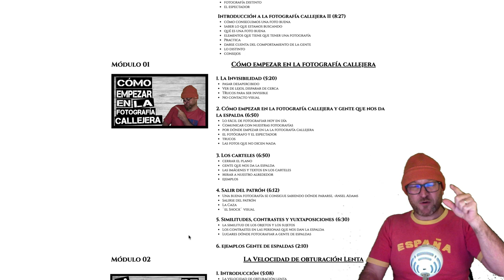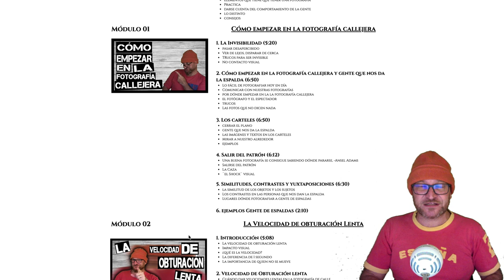6+1 trucos para la mejora de tu fotografía callejera. Ejercicio 2 𝐅𝐔𝐍𝐃𝐀𝐌𝐄𝐍𝐓𝐀𝐋. El Desequilibrio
Trucos para la mejora de tu fotografia callejera
¿Eres Street Photographer y estás buscando mejorar tu fotografía?
☛ Sin suscripciones
☛ Ejercicios prácticos
☛ Seguimiento personalizado

Aprende a hacer fotos, sé selectivo, creativo y un poco provocativo con tus imágenes, curso gratuito de fotografía callejera de la mano de iguel Marina, Miguelitor, fotógrafo español, Curso de fotografía callejera, fotografos españoles, Miguelitor, como hacer fotos,Trucos para la fotografía callejera, fotografía callejera en Madrid, como aprender fotografía callejera